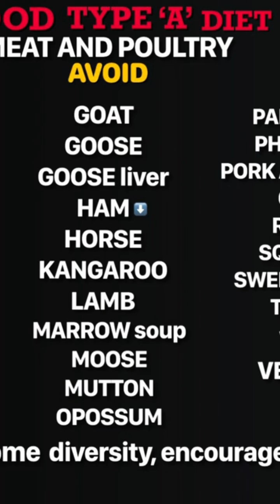Blunt medical risks, blood type A bloodtypea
Which are the foods that are not compatible with blood type A antigen labeled as avoid food, exercise and supplements that’ll help blunt medical risks and what are your risks typeamedicalrisks bloodtypea medicalrisks typea @HealYourBodyandMind